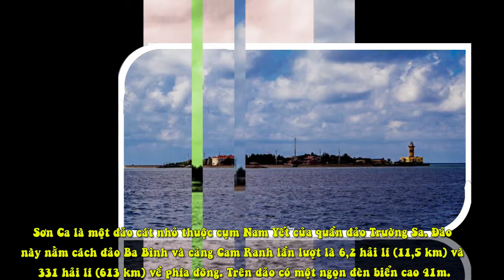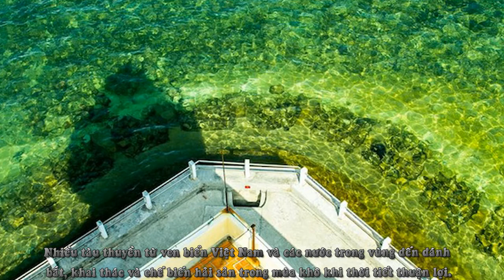Tìm Hiểu Về Đảo Sơn Ca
(Khám phá - TT&VH) - Sơn Ca là một đảo cát nhỏ thuộc cụm Nam Yết của quần đảo Trường Sa. Đảo này nằm cách đảo Ba Bình và cảng Cam Ranh lần lượt là 6,2 hải lí (11,5 km) và 331 hải lí (613 km) về phía đông. Trên đảo có một ngọn đèn biển cao 41m.

Đảo Sơn Ca không có nguồn nước ngọt tự nhiên. Đất đai trên đảo là cát san hô phủ một lớp mùn mỏng lẫn phân chim nên màu mỡ hơn các đảo khác.

Thảm thực vật tại đây đa dạng và xanh tốt với các loài bàng vuông, muống biển, phi lao, sồi và một số loài cỏ thân mềm có nguồn gốc tự nhiên hoặc do con người mang từ đất liền ra. Một vài loài cây ăn quả như bưởi, mít, na, ổi và thanh long cũng đang được trồng mới.

Vùng biển xung quanh đảo có nhiều loài cá có giá trị kinh tế cao như cá chim, cá mú, cá ngừ, cá thu cùng các loài ốc và hải sâm. Chim chóc cũng thường ghé thăm đảo này.

Khí hậu của đảo mang đặc trưng của khu vực Trường Sa với mùa hè mát và mùa đông ấm; mùa khô bắt đầu từ tháng 2 đến tháng 5 còn mùa mưa từ tháng 5 đến tháng 1 năm sau.

Nhiều tàu thuyền từ ven biển Việt Nam và các nước trong vùng đến đánh bắt, khai thác và chế biến hải sản trong mùa khô khi thời tiết thuận lợi.